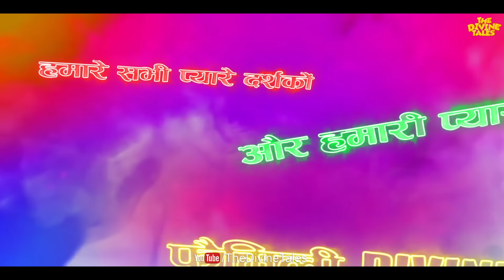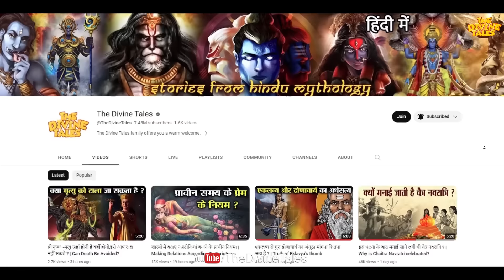होली की रात इस पेड़ को छूकर आ जाना, हो जाओगे मालामाल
Video title :
Language : Hindi
Source :